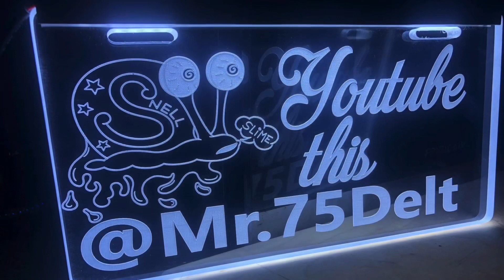Candy Drop Delta 88 28 Ashanti Wheels